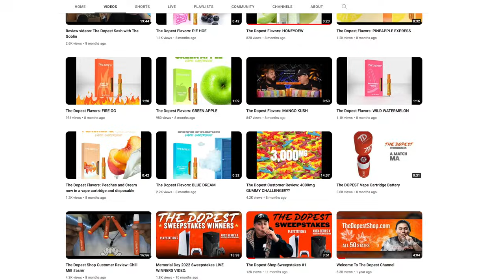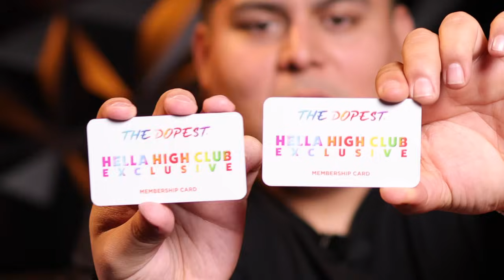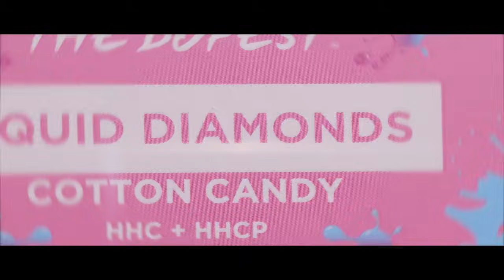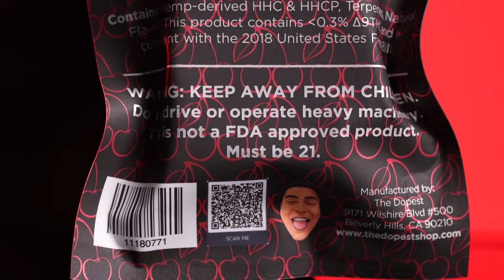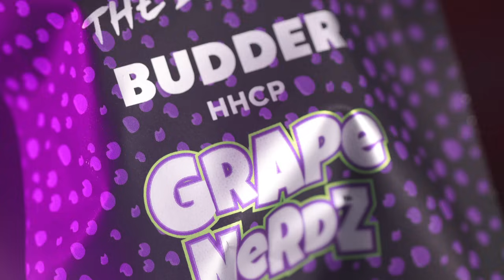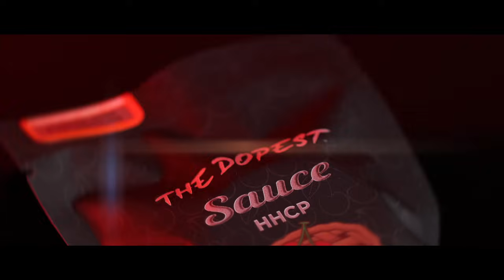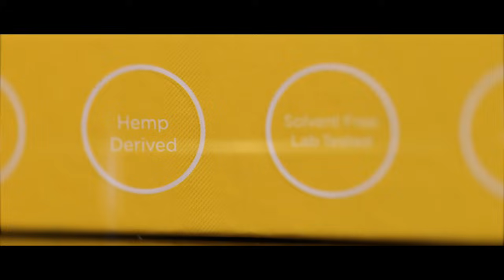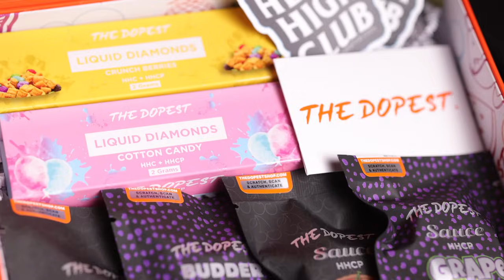12 GRAMS of Fun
I dont think anyone could finish all this in one sitting.

Its been waaay too long since we have filmed in the studio...couldnt be more stoked for this video. This is the MAY HELLA HIGH CLUB BOX. this one is for the dabbers out there!!!
This one is at least 30 mins long so roll up n get ready for this!

The golden ticket winner video is going to be awesome, so stoked for this!!!